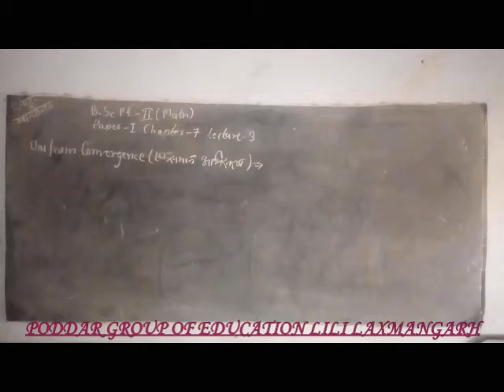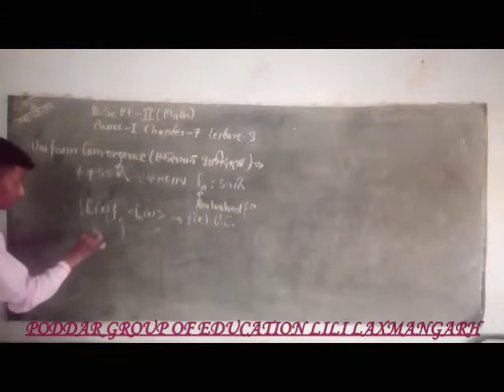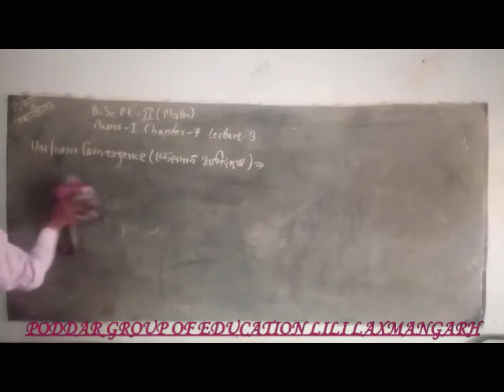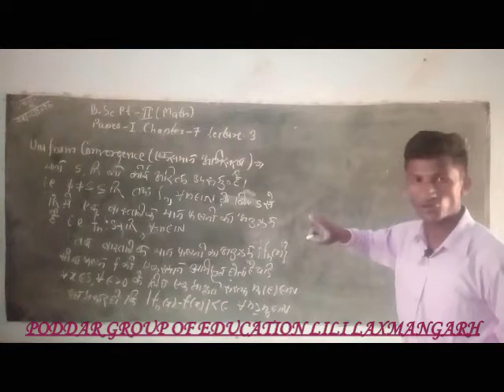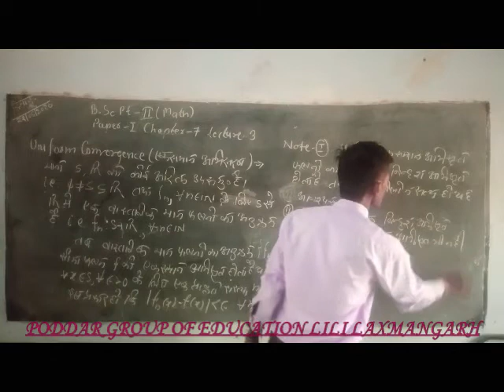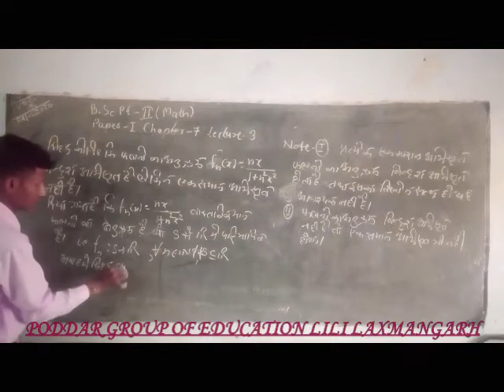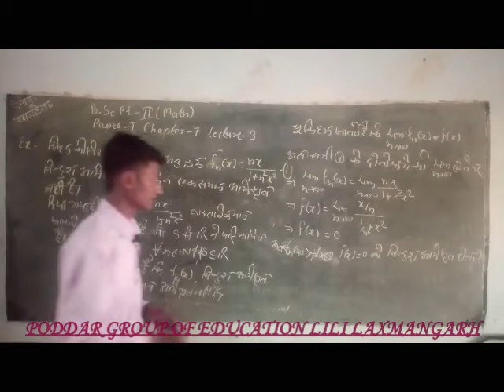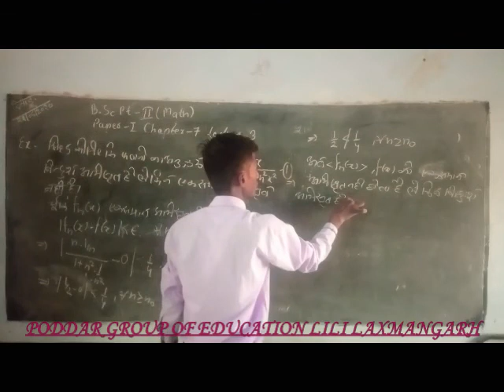Bsc II Year Paper 1 Chapter 7 Lecture 3